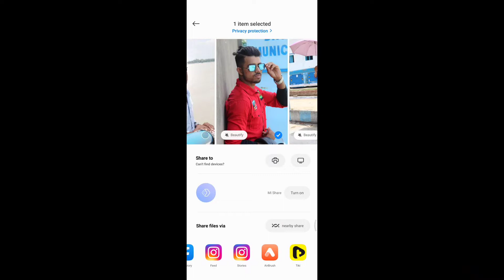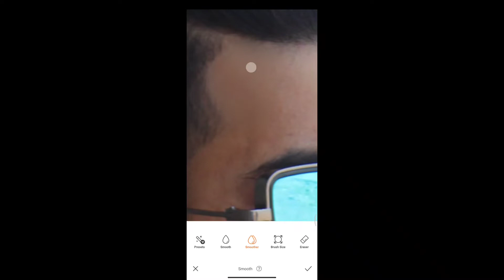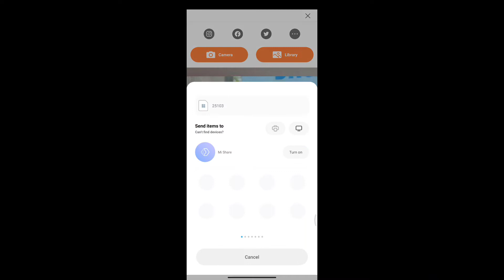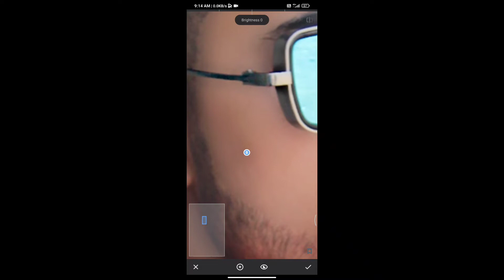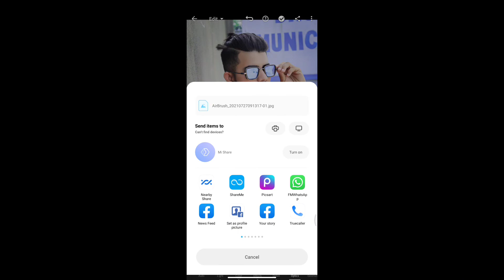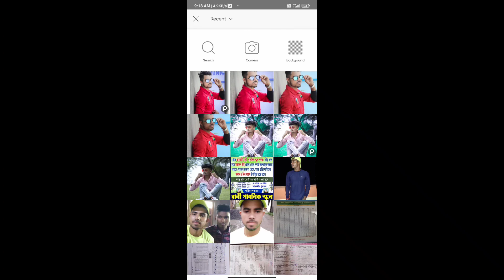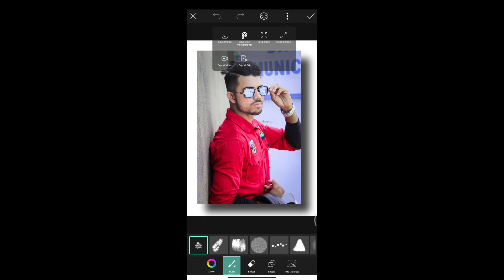SKIN SMOOTH_ Photo Editing tutorial video in Airbrush Skin Editing - . Editz in mobile 2021.